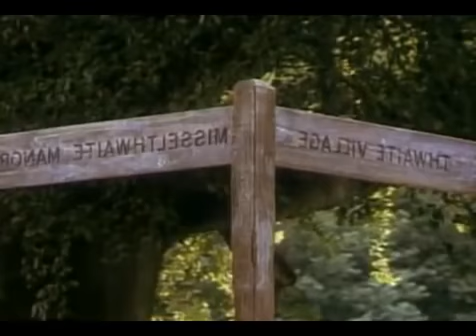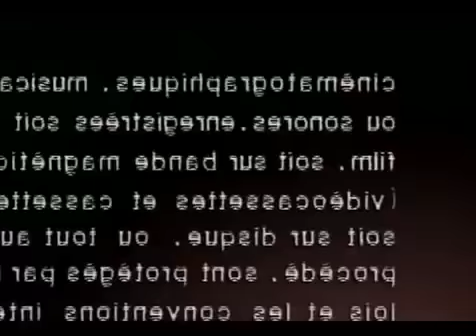Base On A True Story 2016 - The Secret Garden 1987 ✰ Hallmark Movies (2016) - Lifetime Movie TV 2016